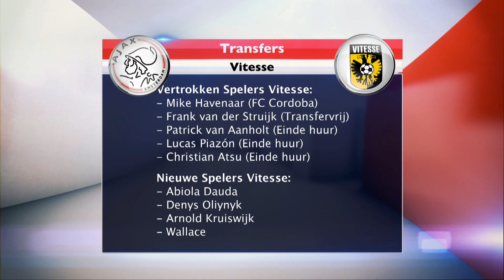Ajax - Vitesse vaak doelpuntrijk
Ajax begint de competitie met de wedstrijd tegen Vitesse. Een duel dat in het verleden vaak garant stond voor veel en mooie doelpunten.